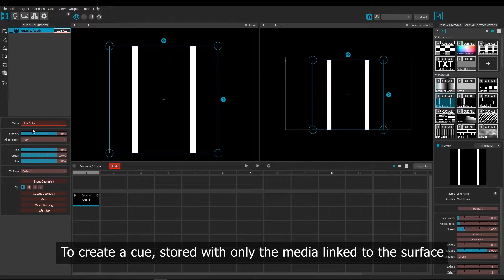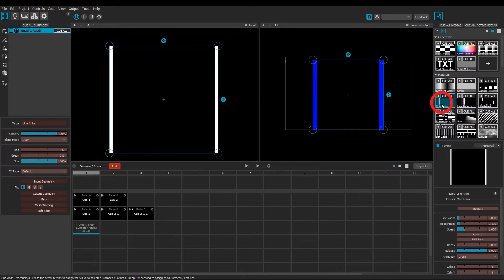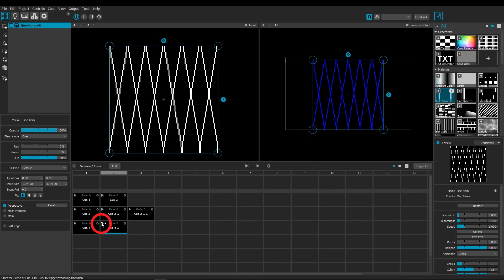Cues: Edit Mode #2 — MADTutorial Scenes and Cues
MadMapper version 3.5 introduced a new system in replacement of the presets: Scenes and Cues.

Learn how to use the Edit mode in MadMapper to precisely add specific parameters to a cue, part 2